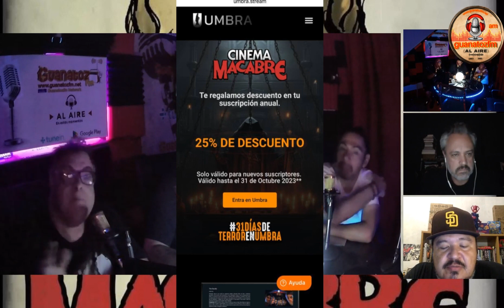Brujas con Historias Increíbles Podcast